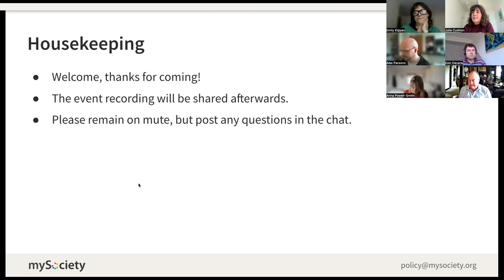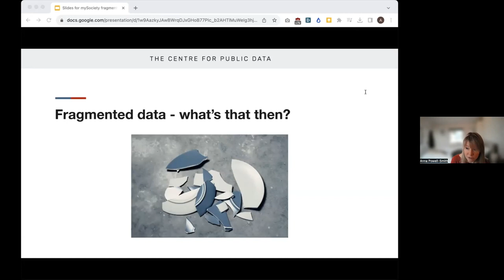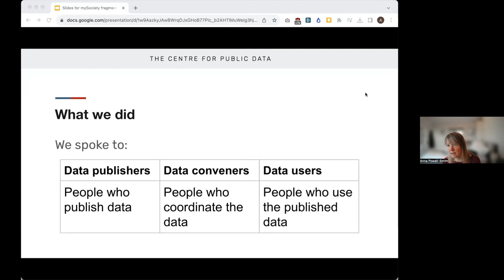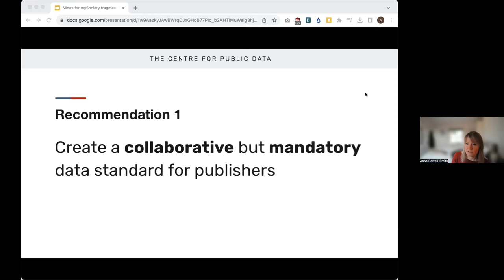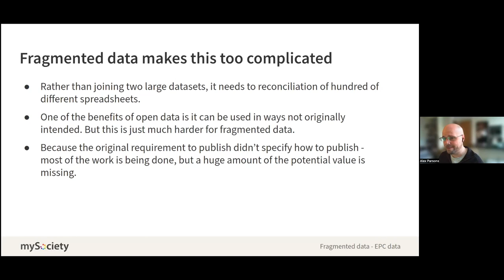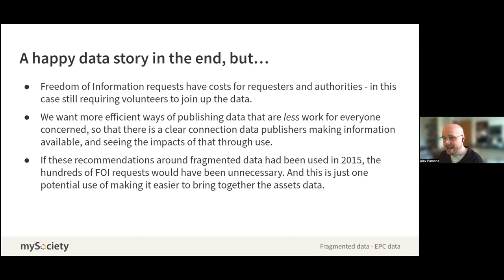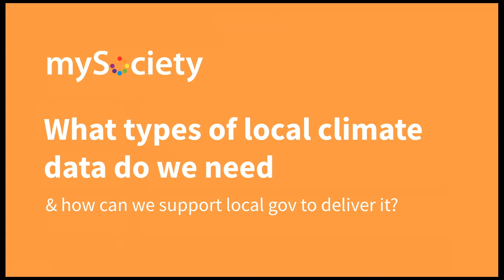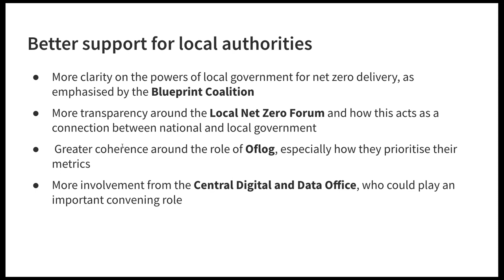How can we make local climate data more useful for everyone?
A discussion about local climate data hosted by mySociety on 28th November 2023, with contributions from:
Anna Powell-Smith, The Centre for Public Data
Alex Parsons, mySociety
Eoin Devane, UK Climate Change Committee
Julia Cushion, mySociety
Cllr Joe Porter, Staffordshire Moorlands District Council
Cllr Minesh Parekh, Sheffield City Council